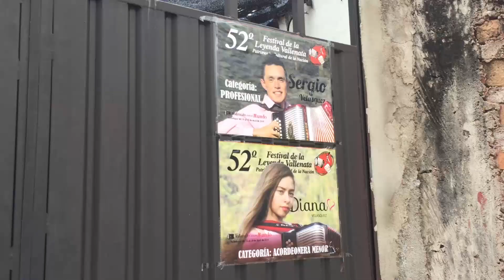FESTIVAL VALLENATO 2019 Valledupar, Hermanos Velasquez, (reportaje)